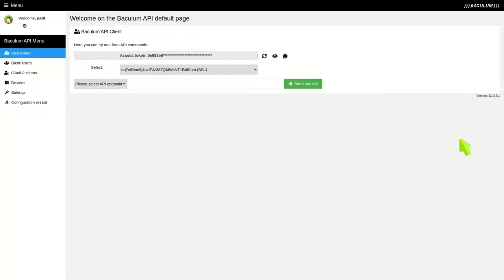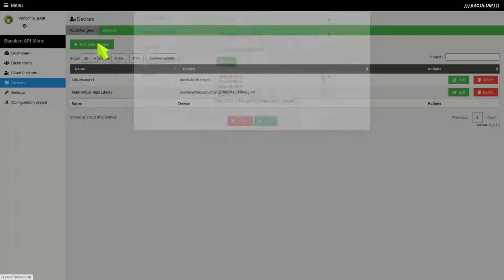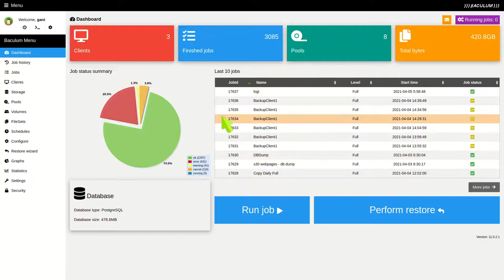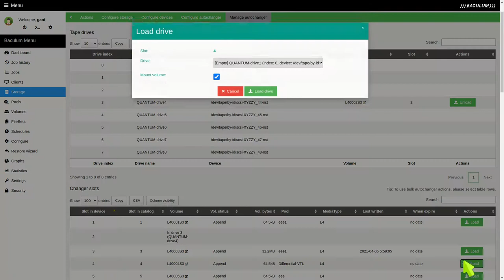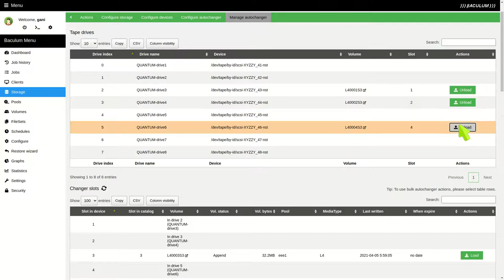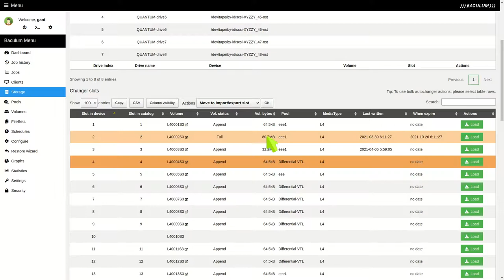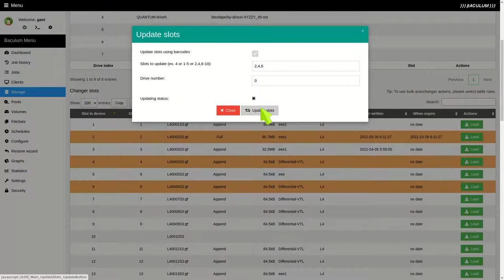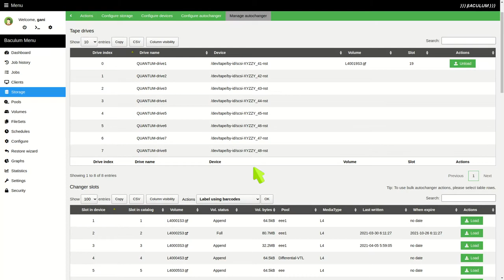Baculum - autochanger management